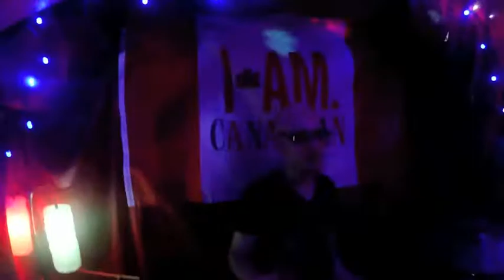Live In Blve Hills Basement Episode #12 - Goodbye Honolulu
Toronto's fried garagers, Goodbye Honolulu had some fun in the basement performing 'Lorry Can't Love' from their first EP titled 'Heavy Gold'.